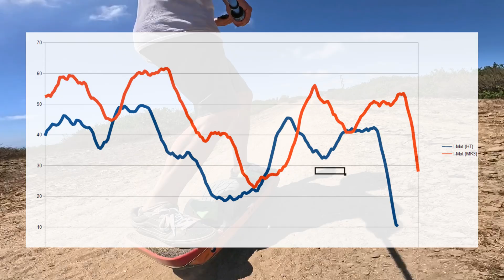Bring the Heat - Part 4: SuperFlux HT on my Tronic X12-30s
Onewheel Motor Thermals: Testing boards for overheating... X12+SuperFlux HT

30s custom VESC board using
- Tronic X12-30s controller
- SuperFlux MK2 HT motor
- Floatboxx CXC V2
- 30s1p P45b battery pack (126 Volts max)
- Torque Box
- Straight home brew rails